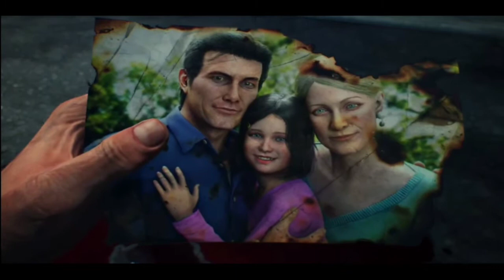The Evil Within 2 IN ANDROID GLOUD GAMES Gameplay Hindi Me I PART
The Evil Within 2 IN ANDROID GLOUD GAMES Gameplay Hindi Me I Amkette Evo Gamepad Pro 3

Specification Mobile -
PLATFORM